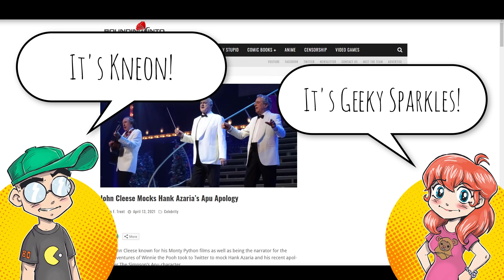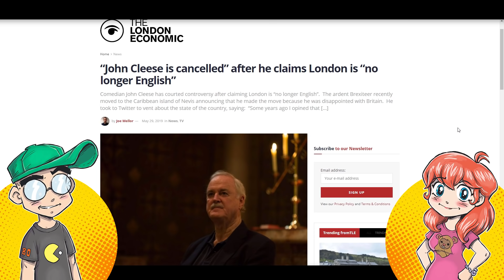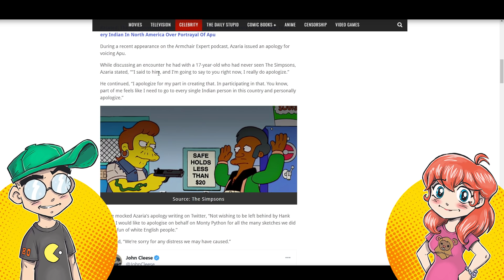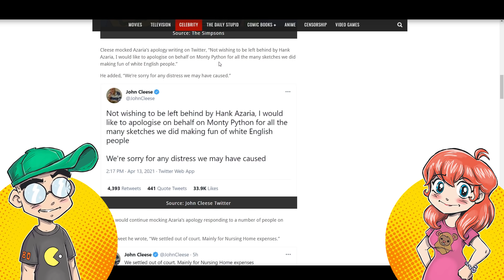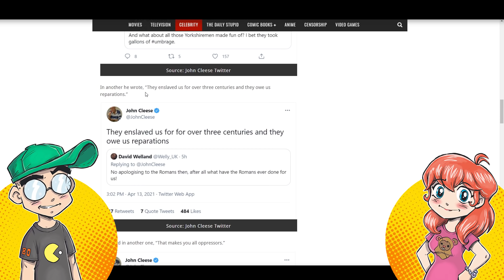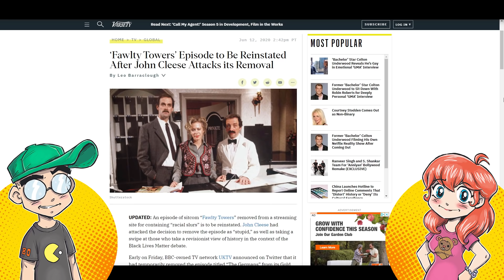John Cleese ROASTS Hank Azaria Over APOLOGIZING for Apu from The Simpsons!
John Cleese roasts Simpsons voice actor Hank Azaria for going on an "apology tour" over the character of Apu. Azaria stepped down from playing Apu after the documentary 'The Problem with Apu.' Cleese, a member of Monty Python, thinks it's silly to apologize for past jokes.